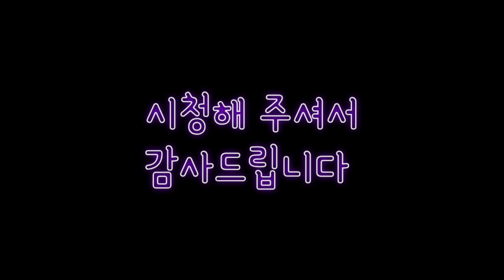만덕고개에서 바라본 동래구.북구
만덕고개에서 바라본 풍경